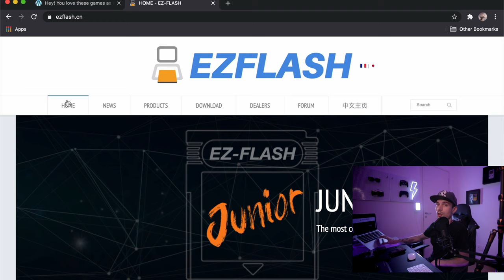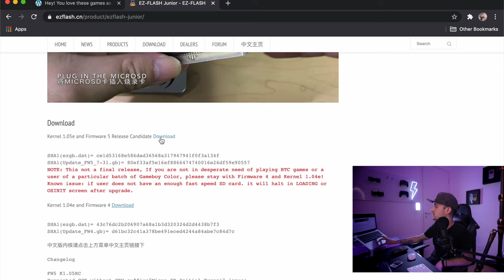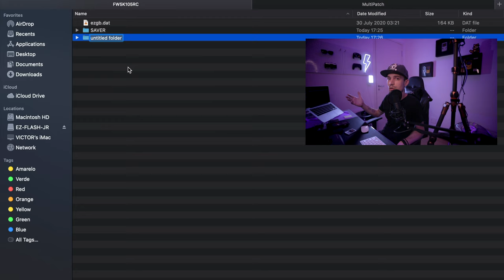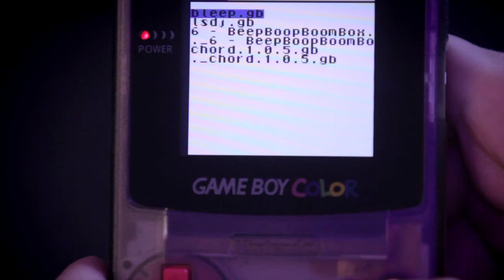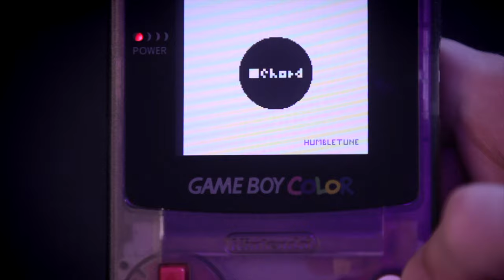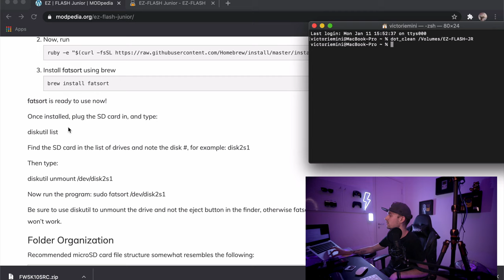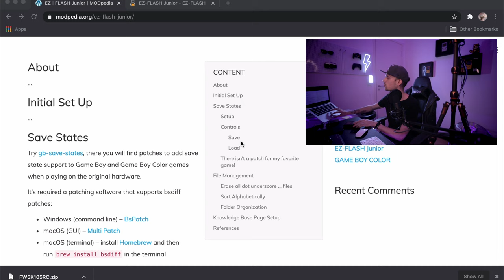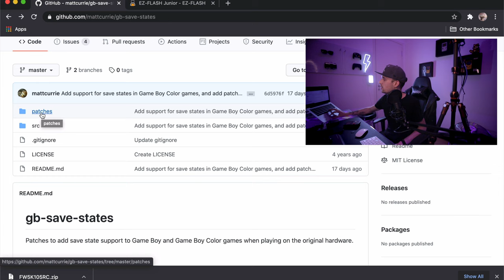tudo sobre EZ-FLASH JUNIOR - unbox + review + set up + update + save states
O EZ-FLASH JUNIOR é um cartucho flash, nele é possível inserir um cartão micro SD com toda sua coleção de jogos, ou até mesmo novas aplicações de músicas como mostro nesse vídeo. Falo sobre os primeiros passos, update 5, como corrigir alguns problemas como de arquivos duplicados, organizar em ordem alfabética, save states, e algumas dicas mais. Espero que esse vídeo te ajude, abaixo estão os links para o site com todas as instruções, e também o link para comprar um ez-flash jr.

CAIXA POSTAL 78733 CEP 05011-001 SP/BRASIL